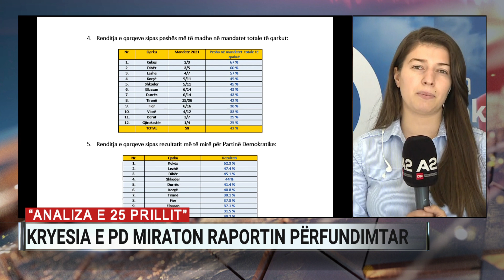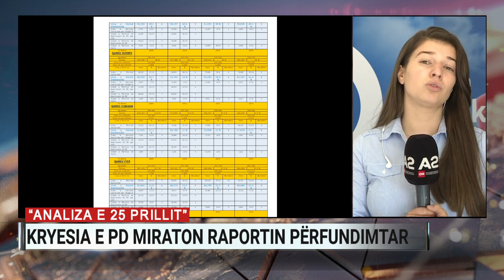Reformimi i PD, Bozdo: S’mund të vazhdojmë me të njëjtën mënyrë të të bërit opozitë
Eno Bozdo, anëtar i Kryesisë së PD, ishte i ftuar në Ditarin e mëngjesit në A2 nga ku komentoi zhvillimet e një dite më parë të mbledhjes së kryesisë.